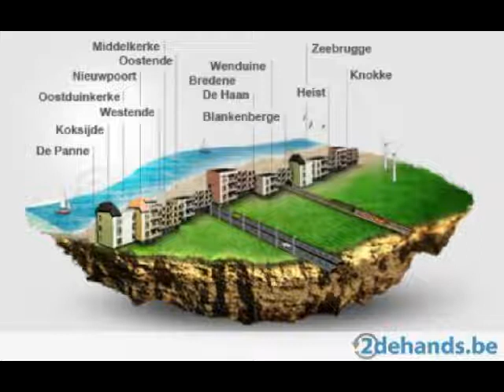Art Deco langs de kust - De Belgische Kust (Strijkkwartet #-4) - Deel 4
The "De Belgische kust / The coast of Belgium" is a continuation of the 1st stringquartet depicting the walk the composer made along the seacosts of the province of Zeeland (the Netherlands) starting in Rotterdam and ending near the Vlissingen-port.

This time West-Kapelle in Zeeland (just above the Belgium north-border) was the starting-point and the walk ended in Calais (France, just underneath the Belgium south-border).

* Part 1 is a short goodbye to Zeeland based on Zeeland´s unofficial hymn "Zomer in Zeeland"/"Summer in Zeeland."

* Part 2 : a good humoured walk along the Belgium beaches, ending in paraphrasing Jacques Brel´s song "Les Flamands/the Flemish"

* Part 3 really needs some explanation: the cities along the Belgium coast are incredibly UGLY!!! They´re mile-long walls of dirty-grey 12 stock-high concrete. So the composer´s sunshine lighted walks along the beach crudely interrupted by this Urban Horror is reflected by the music of part 3: calm and summerly feelings are broken by the crude sounds of sawing carton boxes!

* Part 4: the cities behing the concrete beach-facade can be real nice though. At times a beautiul art deco or jugendstil gem can be found amomg a great variety of architecture.

* Part 5: a marche funèbre in memory of victims of the many wars fought on Flemish soil.

* Part 6: in the beginning of the 21st century Belgium is infected by the music, televisionshows & merchandise by the gnome "Kabouter Plop." This part is a transcription of the ´Kabouter Plop Tune.´ The ´Plop´ themeland also is located along the coast. Do NOT go there, but if you have to, please keep part 5 in mind.

* Part 7: walking the last stretch up to Calais, with view upon the white cliffs over Dover.